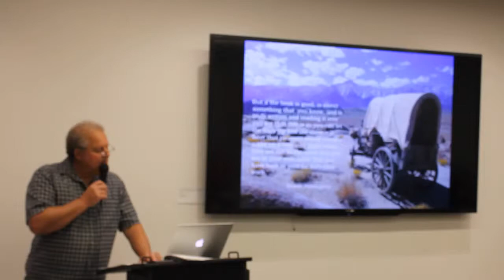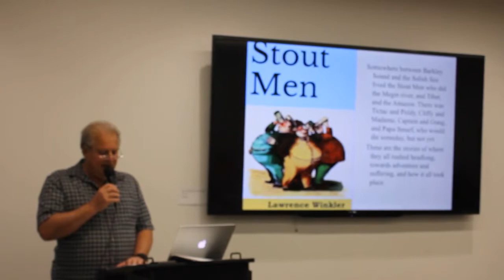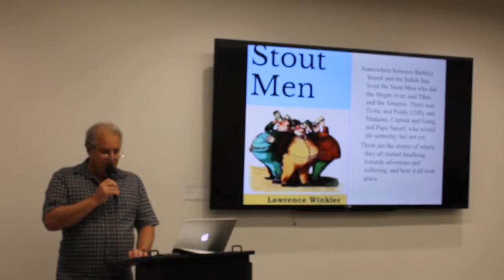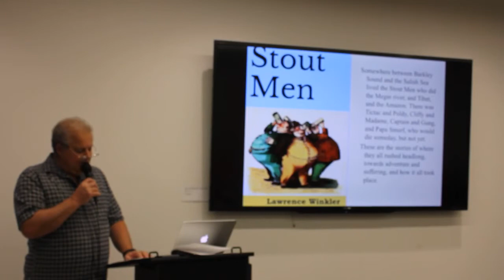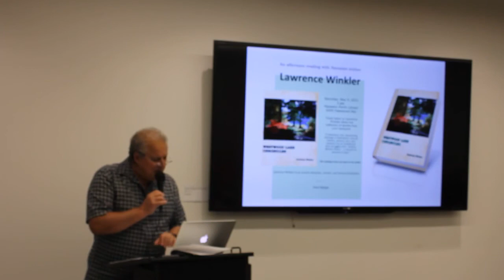Wagon Days Part 3 Lawrence Winkler